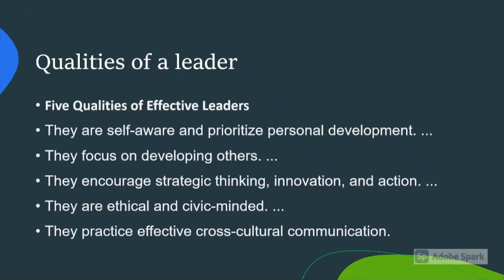Learn about qualities of a leader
we are back with educational video this time its about leadership qualities